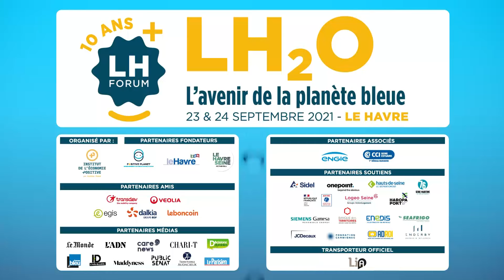LH20 - 2021 - Ouverture par Jacques Attali